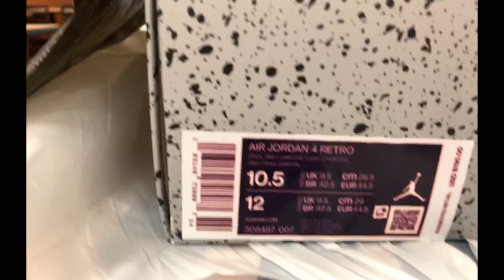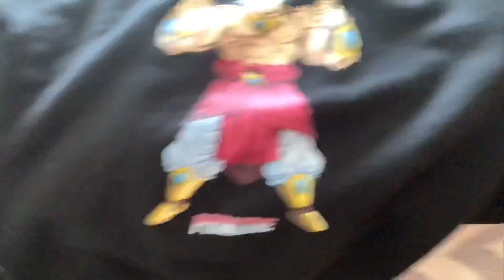Cool grey 4 Pickup VLOG!!